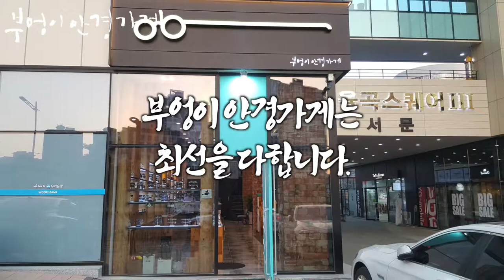CRISPIN의 c184 col.1모델입니다/부엉이안경가게/대구안경/김천안경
5월과 함께
여름도 온거 같습니다.

CRISPIN의 c184 col.1모델입니다
김성묵 안경사